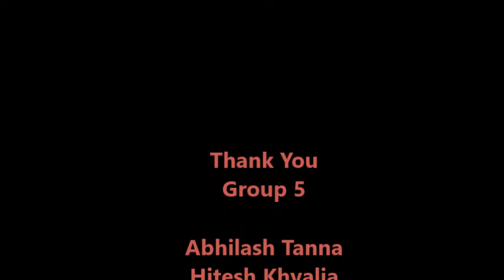Rural Assignment. Sanquelim Haat. Group 5 Section A, PGDM 16-18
To study and analyse what are the different markets these (Sanquelim's) retailers participate in and how
do they manage their logistics?